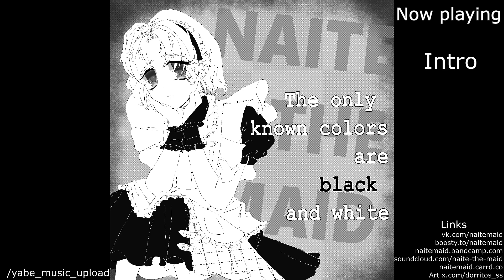Naite The Maid - Intro [2024]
× maidcore × post-rock × alternative × metal ×